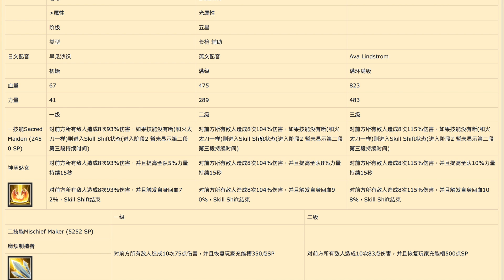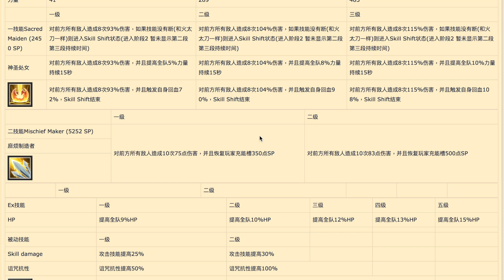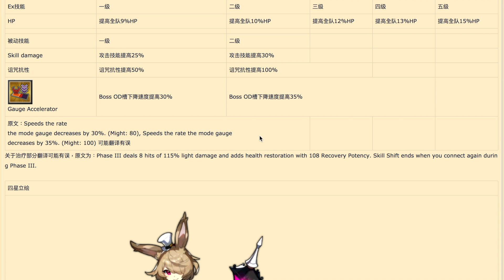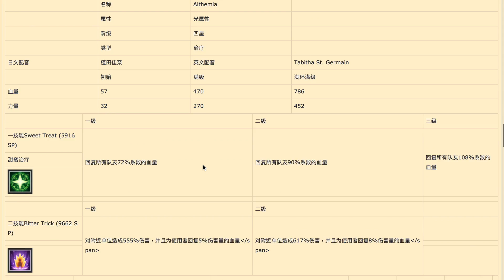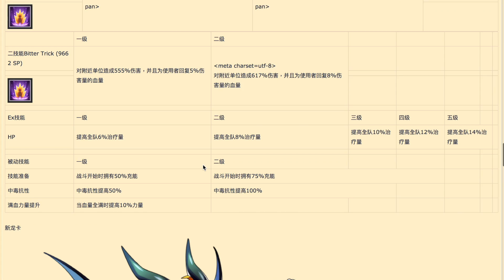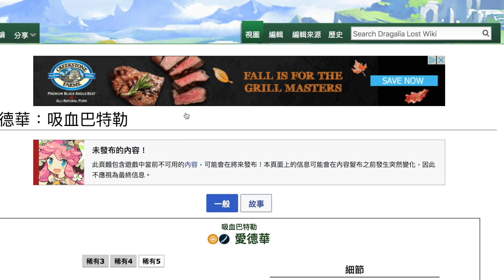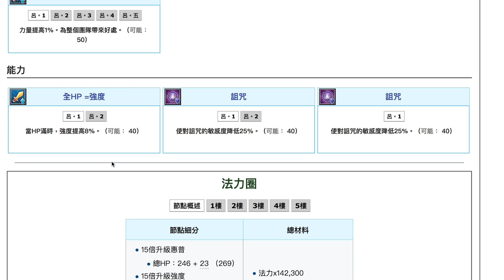【萬聖節】新角色技能搶先看！｜失落的龍絆｜｜Dragalia Lost｜ドラガリアロスト｜攻略心得教學